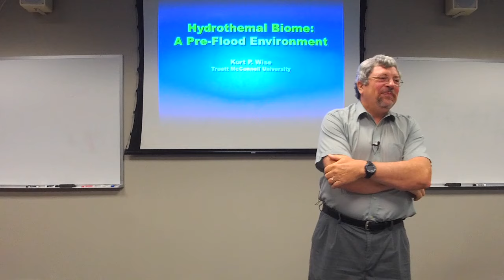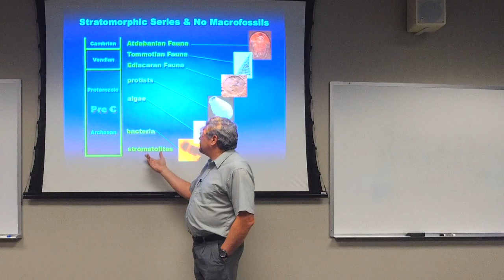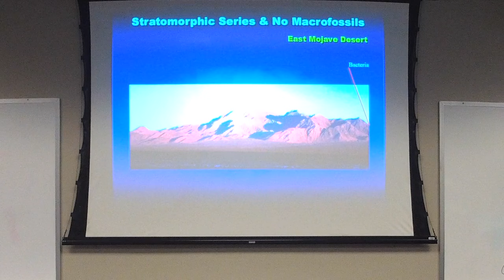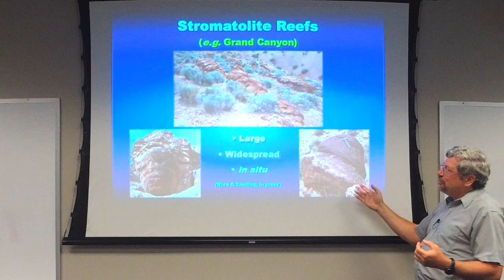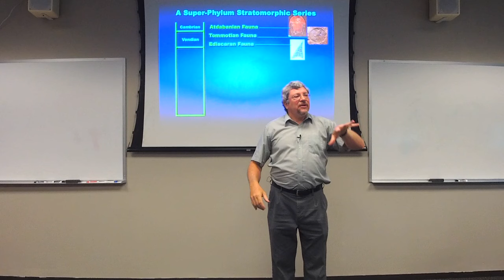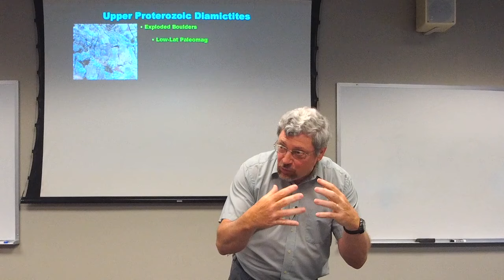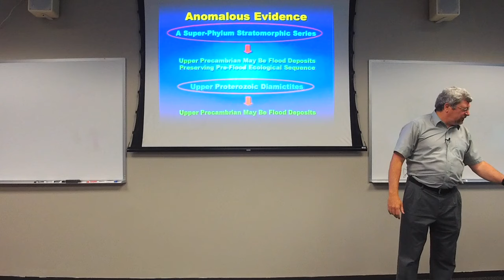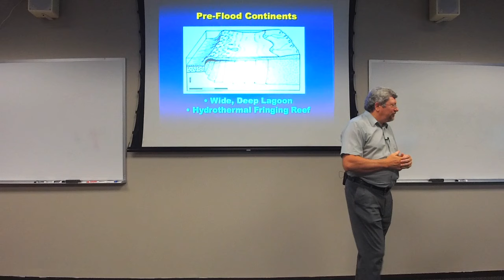What was the World Like Before the Flood? - Dr. Kurt Wise (Conf Lecture)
In this lecture, Dr. Kurt Wise provides an explanation for the worldwide distribution of Pre-Cambrian and Cambrian fossils, including Ediacaran, Dickinsonia, and the Cambrian explosion. If you like this lecture from the 2017 IGH Conference, you can get it and over 70 more

This lecture is from our 2017 'Is Genesis History?' conference. We invited a number of scientists and scholars to teach in-depth on the Creation/Flood model. You can buy, download and watch over 70 more lectures like this at: